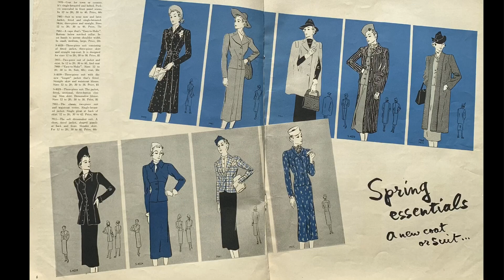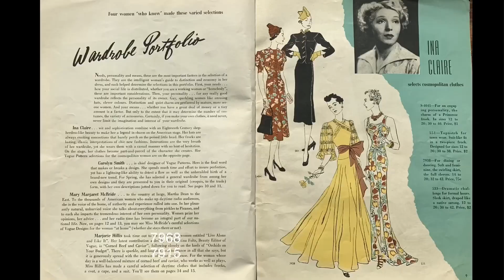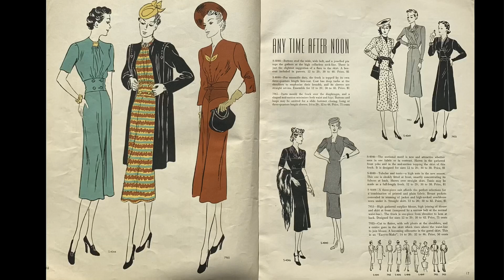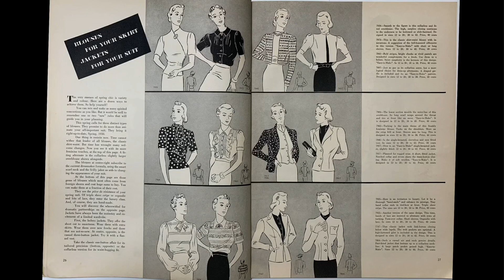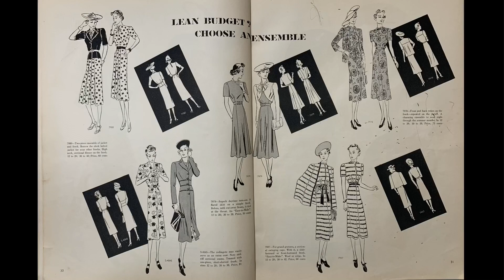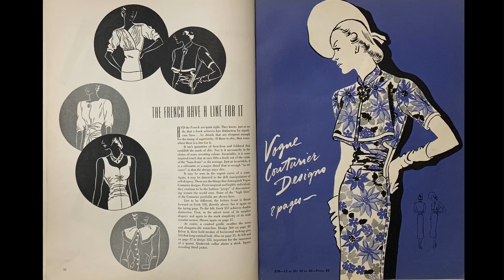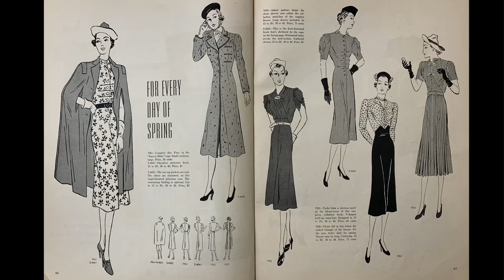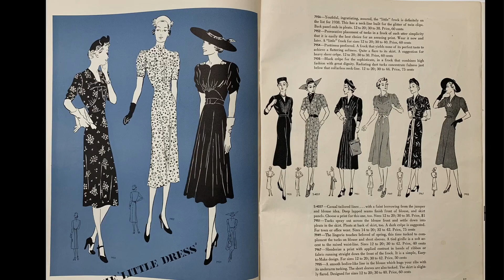1930s FASHIONS ~ VINTAGE SEWING PATTERNS ~ 1938 VOGUE PATTERN BOOK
I purchased this vintage sewing pattern magazine from an antique store about 15 years ago. It is April-May 1938 Vogue Pattern Book filled with drawings of patterns offered to home sewers.

This is a fun and educational look at the fashions - mostly dresses - many were sewing in the 1930s.